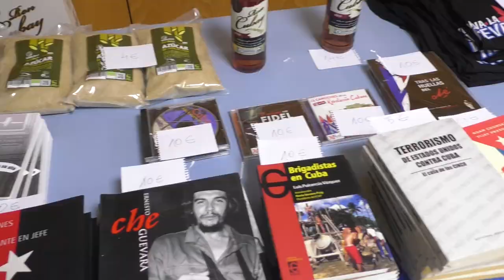En Torremolinos comenzó XVII Encuentro Estatal Solidaridad con Cuba: 175 miembros 46 organizaciones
Cubainformación.- Este viernes 4 de octubre ha comenzado el XVII Encuentro de Solidaridad con Cuba del Estado español, en la localidad andaluza de Torremolinos (Málaga), y durará hasta el domingo. Participan 175 delegadas y delegados de 46 asociaciones y colectivos adheridos al MESC (Movimiento Estatal de Solidaridad con Cuba). Este movimiento, nacido en 2021, cumple tres años y es heredero de otras estructuras de coordinación anteriores. En estos tres años las 60 asociaciones y grupos que la componen han realizado cerca de 500 actos de sensibilización (conferencias, concentraciones, exposiciones y otros formatos), y ha enviado más de 30 contenedores y 20 cargas aéreas con ayuda material para Cuba, en el marco de la lucha internacional contra el bloqueo criminal de EEUU sobre el pueblo cubano.